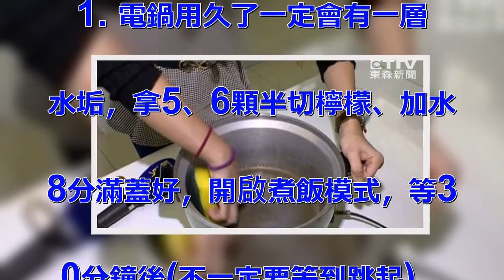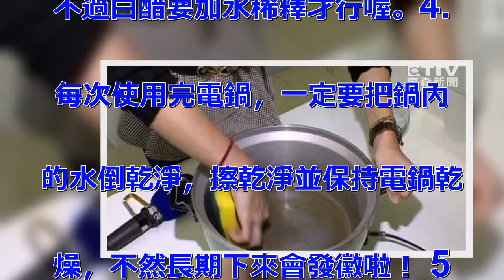「電鍋」總是臭臭的... 原來是因為不會清潔！教你清潔5招，很多人都清錯了！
電鍋是家家戶戶必備的煮飯工具，. 但是很多會忽略電鍋清潔的重要性. ，等到想起要清的時候，鍋底早就. 累積了一層油垢，要如何在不減少. 電鍋壽命的狀況下有效清潔，就一. 定要知道以下5招，快點做筆記！.  1. 電鍋用久了一定會有一層. 水垢，拿5、6顆半切檸檬、加水. 8分滿蓋好，開啟煮飯模式，等3. 0分鐘後(不一定要等到跳起)，. 轉成保溫模式悶2、3小時，把汙. 水倒掉後，就能輕鬆刷掉水垢囉！.  2. 刷鍋底一定要記得用軟刷. ！用鋼刷很容易刮傷鍋面，反倒容. 易造成受熱不均、食物黏鍋的慘劇. 喔！3. 進階版可用白醋除臭，. 不過白醋要加水稀釋才行喔。4..  每次使用完電鍋，一定要把鍋內. 的水倒乾淨，擦乾淨並保持電鍋乾. 燥，不然長期下來會發黴啦！ 5. . 用久了，除了電鍋本身，還有. 鍋蓋也會多少沾到油漬，只要擠一. 點牙膏塗在上面，再用紙巾擦乾淨. 就可常保光滑喔！ 這幾招電鍋保. 養訣竅，你都清楚了嗎？ 好東西. 要跟好朋友分享，快點分享出去讓. 更多知道吧～ .